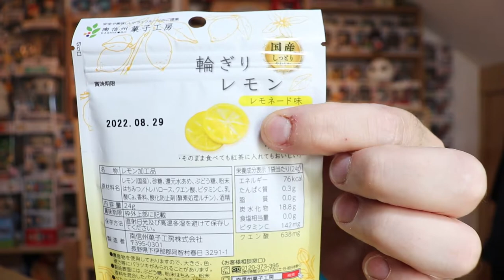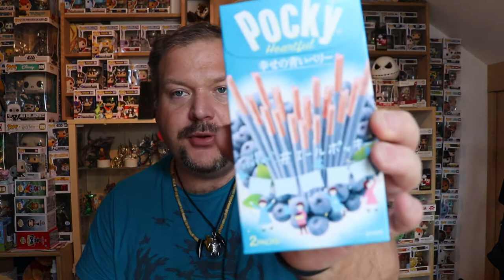Ouverture du nouveau format CANDYSAN BOX # MARS 2022 #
fraîchement arrivé la nouvelle candysan box du mois de mars avec son nouveau emballage